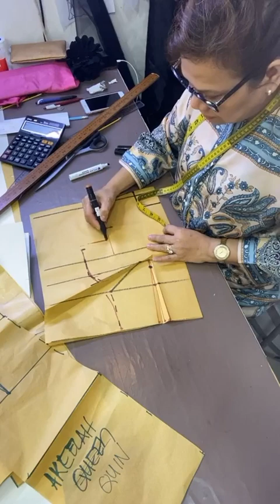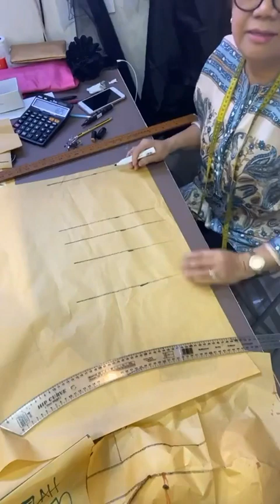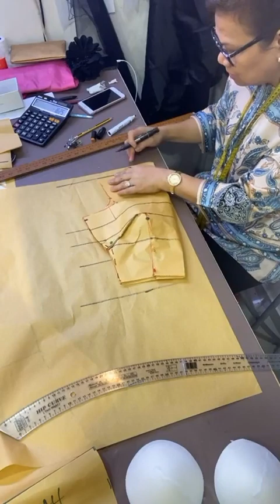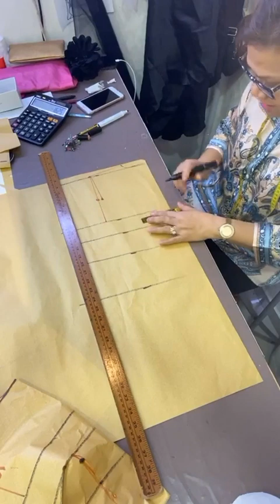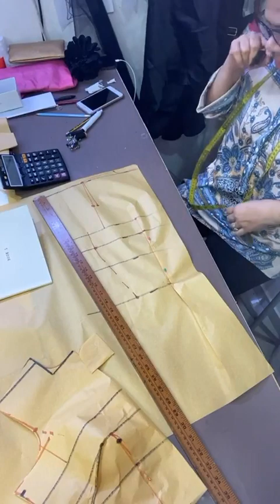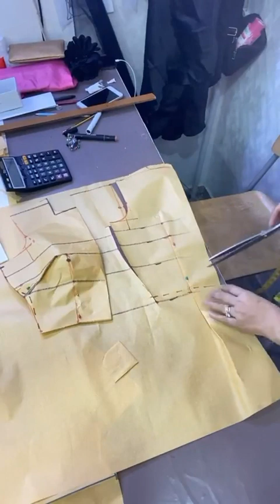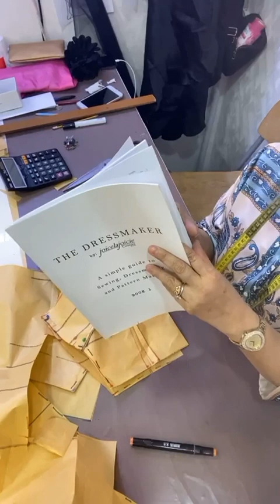Pattern #2 for Akeela Quin Part2 | FB live 01/26/23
TUTORIAL for PATTERN #2

Para kay Ati Akeelah Quinn

Sa mga gusto bumili ng book click niyo lang po itong link para ma direct po kayo sa shopee store